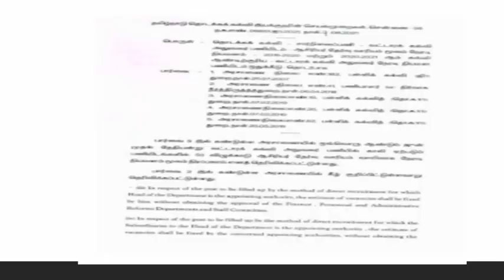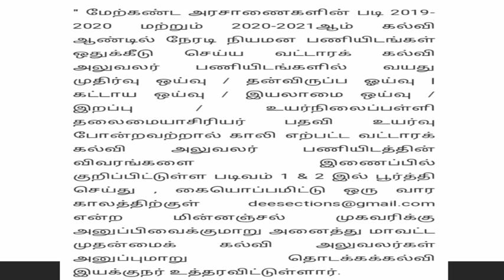trb latest news today in tamil/tntet latest news in tamil/tnpsc,tet,trb/ours tamil gv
trb latest news today in tamil/tntet latest news in tamil/tnpsc,tet,trb/ours tamil gv This is YouTube channel of Ours Tamil GV,  We are providing Easy and Quality study materials for the public service aspirants. With this channel we would like to reach millions of TNPSC, TET & TRB studying peoples.  Hope we all get benefitted out of this Channel.

! All the Best !!trblatestnewsintamil